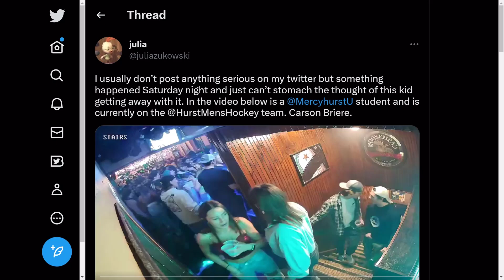This University Student Sets A TERRIBLE Example!!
Imagine thinking this is okay to do when you think no one is watching! Not only are you disrespecting property that isn't yours, but imagine if someone got hurt because of your actions!

This video involves topics such as:
mercyhurst university
mercyhurst
mercyhurst hockey
Carson Briere
Do better
shoving wheelchair
shoving wheelchair down the stairs